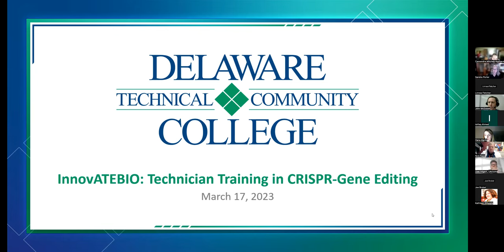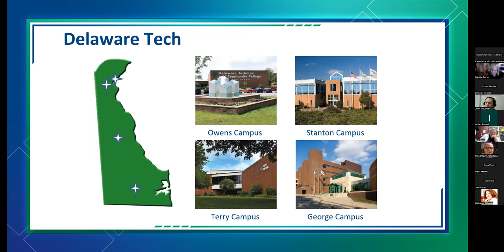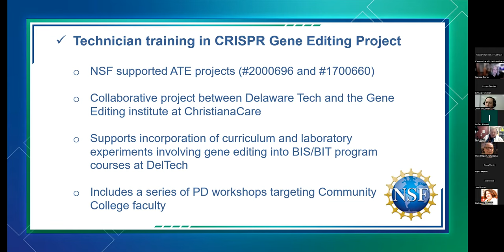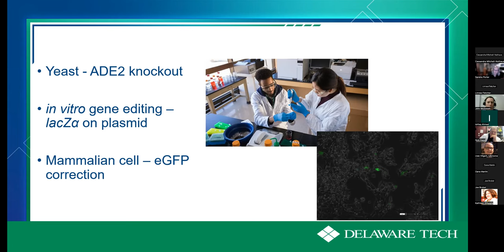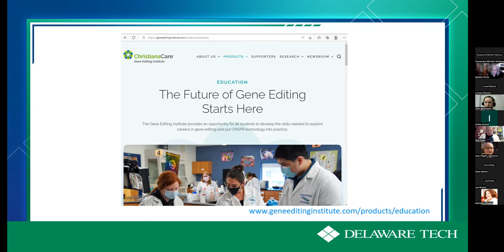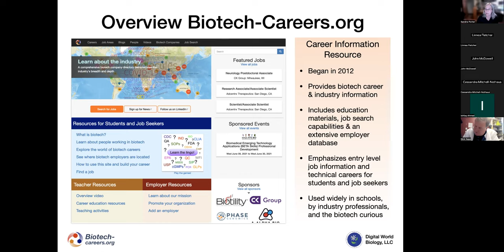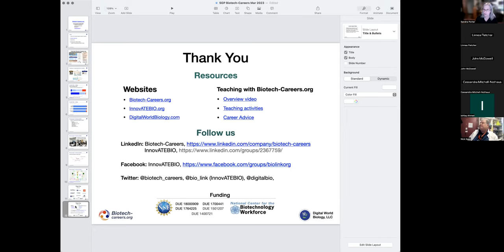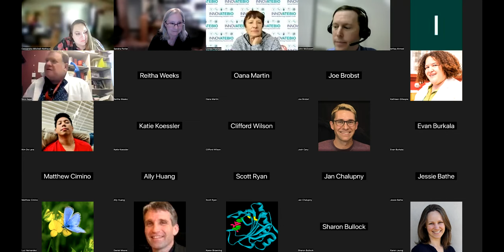CRISPR curriculum and Biotech Careers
Talk 1: Instructing CRISPR-based gene editing for technician training programs
Speaker:  John McDowell, PhD, PI Delaware Technical Community College, Stanton, DE
Description: This collaborative project brings cutting-edge gene editing techniques and information to students being trained for technician positions. This helps reduce the barrier in learning this important and quickly developing field with a direct connection to local industry. In addition to the use of curricula at Delaware Tech, professional development workshops for community college faculty help to provide experiences for a national community.

Talk 2:   Biotech-Careers student impacts and a new game for career exploration
Speaker:  Sandra Porter, PhD, CoPI InnovATEBIO, President, Digital World Biology
Description: Biotech-Careers.org is a comprehensive resource for information about careers in biotechnology, companies, and jobs. In recent years, we have collaborated with faculty at the City College of San Francisco to survey students who use the site. Our preliminary data show a positive impact on student interest and attitudes towards working in biotechnology.